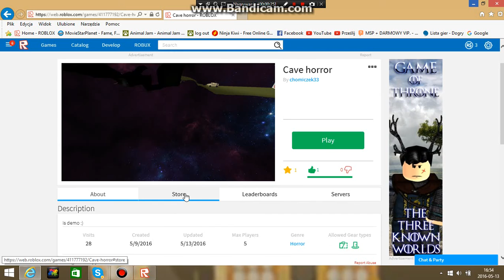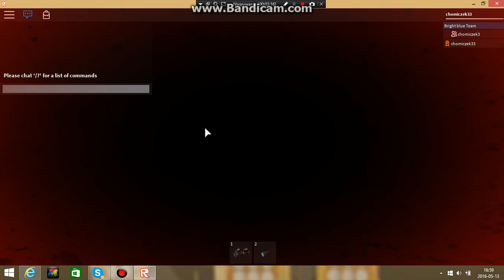Mapka horror znowu zrobina przezemnie #21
nową mape teraz aktualnie mamy aktywny symulator chomika